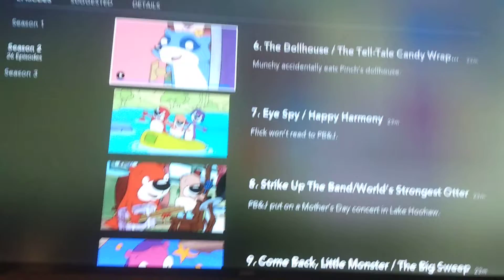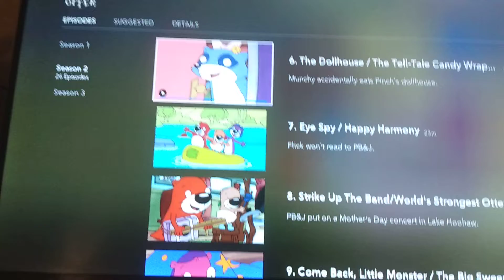Drew's PB&J Otter Reviews: Dollhouses and Candy Wrappers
This episode pairing is sweet like Whammy Clammies!